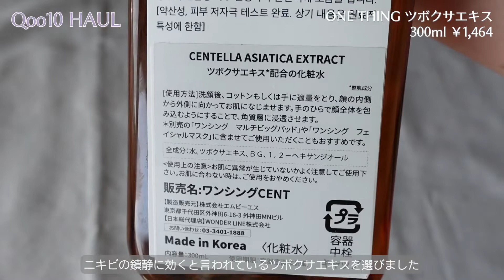【Qoo10 HAUL】メガ割で購入したコスメ・スキンケアを約3か月使ってみてレビュー | ブルベ夏・乾燥肌 | 購入品紹介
妹と2人ぶんのコスメ購入品です☺︎
今回のメガ割はネイリパの商品をいくつか買う予定です✨
Prod. by Lukrembo